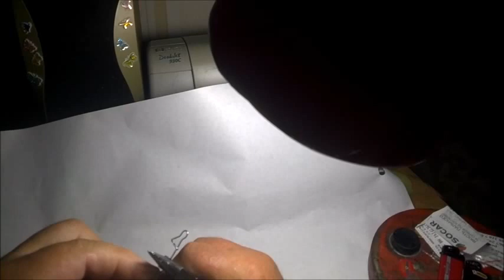Карабин своими руками ? Легко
Очень часто нужен индивидуальный карабин с вертлюжком ,
или особо большой или маленький .В этом случае берем проволоку, инструмент и делаем карабин сами. Об этом фильм